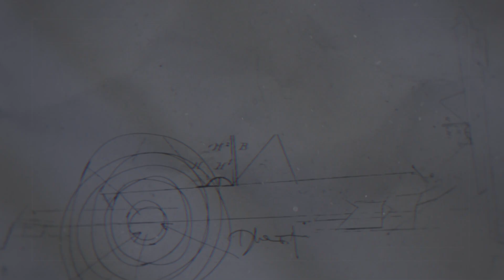WHY PURCHASING NEW CONSTRUCTION HOMES IS THE WAY TO GO! VISHAAL GUPTA, PARK SQUARE HOMES - PART 2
Listen to this segment of my radio show REAL SENSE NOW that airs live every Saturday 11AM - 12PM on Florida Man Radio 660AM / 105.5FM.

In this segment, Dawood Bedrosian discusses with CEO Vishaal Gupta the state of current real estate market in Central Florida and home buying tips when considering a new home.

Often times clients ask which is better buying new construction or an existing home. The discussion identifies the advantages and how purchasing a New Construction Home can out weigh purchasing an existing home. Listen in and learn why you will learn about whether new construction vs purchasing a existing or pre-owned homes is the better decision for you!

Follow our Guests:Vishal Gupta | IG: @sparksquarehomemktg

Share your favorite part of this video in the comments below along with your new construction home tips and experiences!

Looking for new Construction and want to know more about new homes in Central Florida? I'm happy to help.

We love to read your comments!

Dawood Bedrosian – @dawood_bedrosian

REAL SENSE NOW MEDIA:
Fabio Malafia - Videographer & Editor